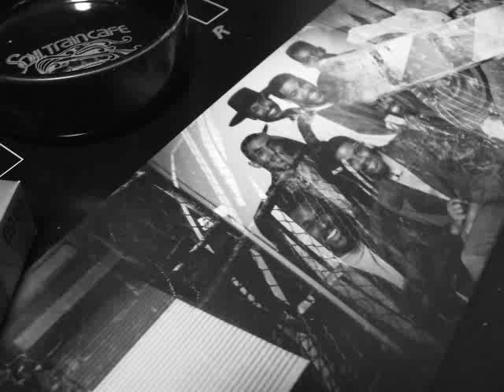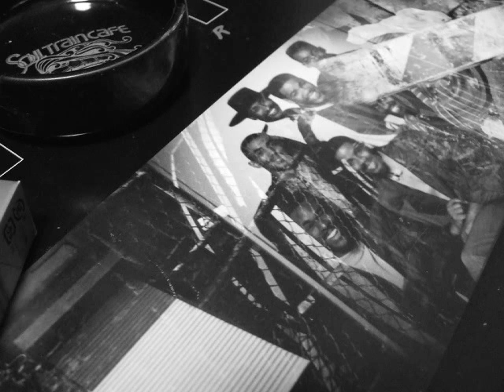313 Carol Douglas - My Simple Heart (1981)